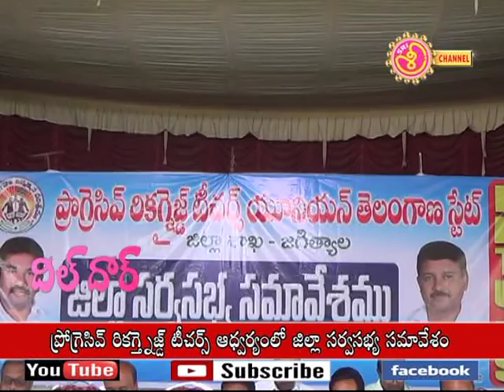ప్రోగ్రెసివ్ రికగ్నైజ్డ్ టీచర్స్ ఆధ్వర్య౦లో జిల్లాసర్వసభ్య సమావేశ౦17 09 19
ప్రోగ్రెసివ్ రికగ్నైజ్డ్ టీచర్స్ ఆధ్వర్య౦లో జిల్లాసర్వసభ్య సమావేశ౦